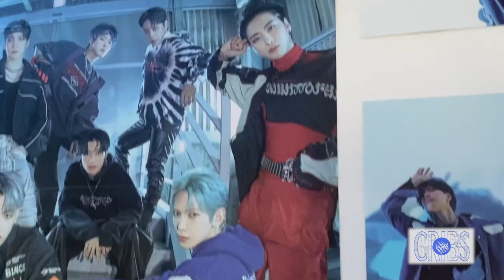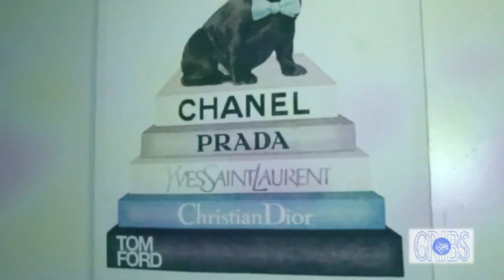MSU Cribs 2023: Morgan View Apartments Edition - Episode 1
Morgan View Apartments is next!

Episode 1 of the Morgan View Apartments edition featuring Chyann Benjamin.